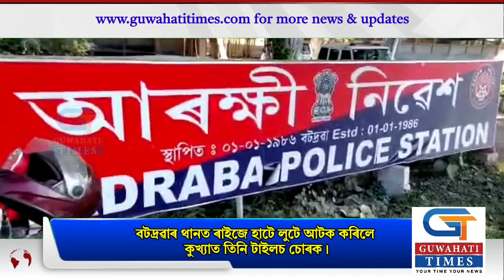নগাঁৱৰ কন্দলীস্থ আৰক্ষীৰ ফায়াৰিং ফিল্ডত বোমা বিস্ফোৰণ।